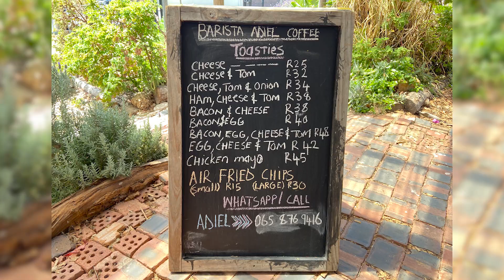Dreaming The Dream - Adiel Dominic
Despite having a thriving outdoor coffee shop at the Neighbourhood Farm in Fish Hoek selling coffees and toasted sandwiches, dreamXchange barista Adiel Dominic still dreams of hiring a mobile wagon so he can serve coffees and sandwiches at local markets over the weekend.

Keep dreaming your ever expanding dream into being Adiel. No limits!